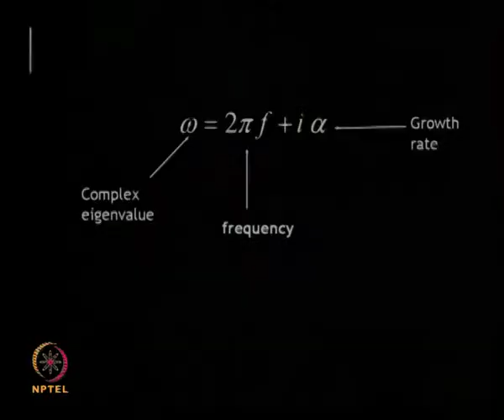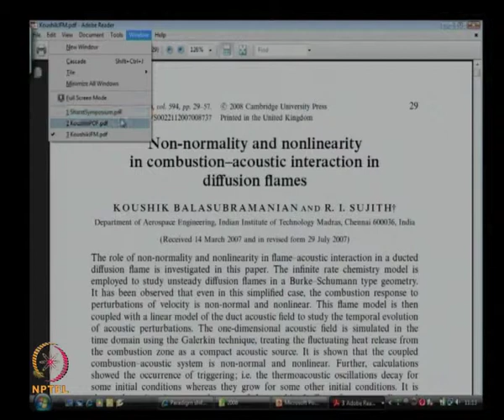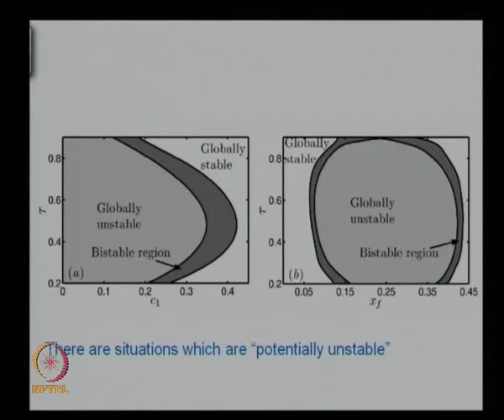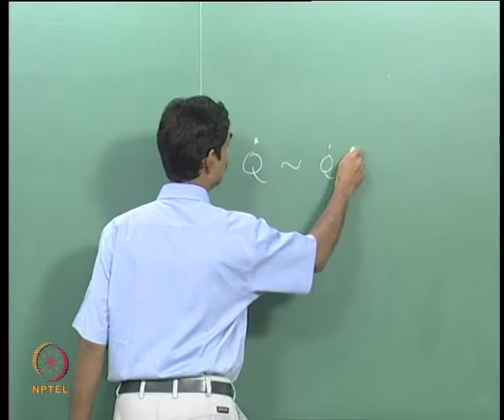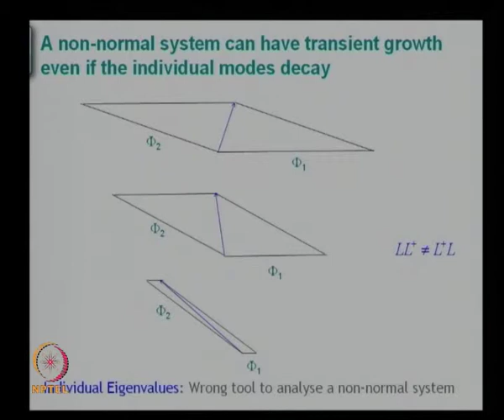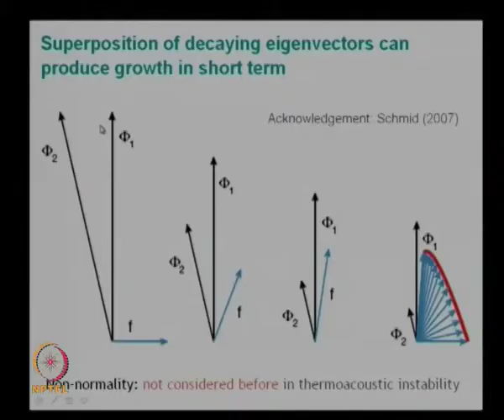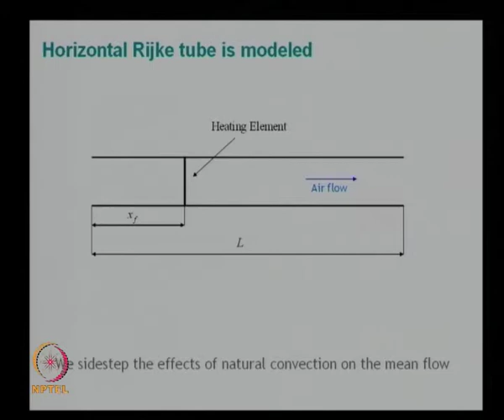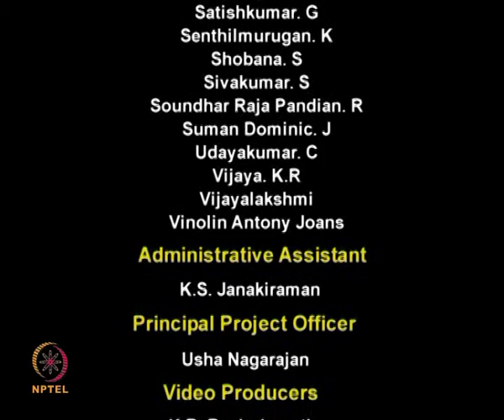Mod-01 Lec-26 Lecture 26 : Non-normality, Transient Growth and Triggering Instability - 1